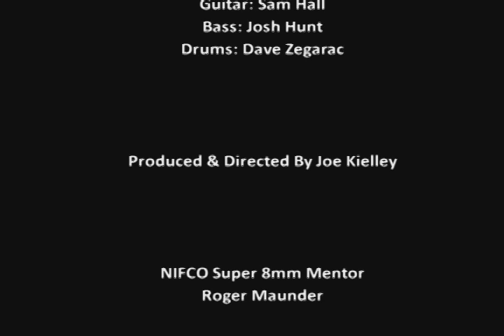The Sketch - Fighting In The Slum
Shot on Super 8mm film to capture that nostalgicaly gritty feeling of early Punk, "Fighting In The Slum" is taken from The Sketch's self-titled, debut demo LP. The video explores North America's oldest city: St. John's, Newfoundland & Labrador, from it's elegant, glass-and-stell high rises, to it's back-alley slums. Directed by Joe Kielley.